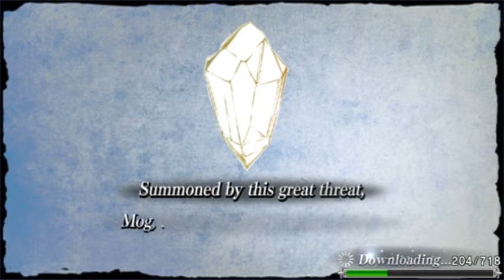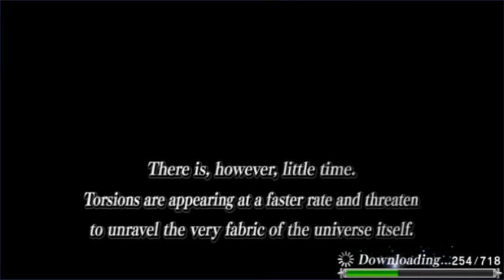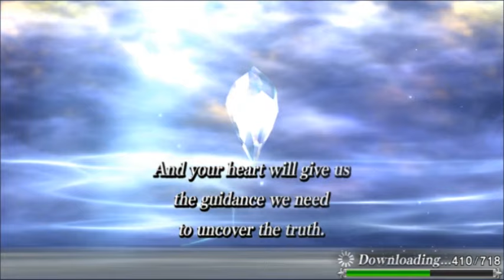Lets Blindly Play Dissidia Final Fantasy Opera Omnia: Part 1 - Act 1 Ch 1 - Along on our Way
This is a blind playthrough of the Mobile title in the Dissidia Series.

Played using the Android version.

I will be uploading the Character Events and Lost Chapters in separate playlists once story mode is complete for what I have at the time.